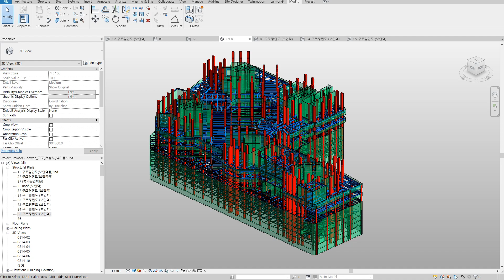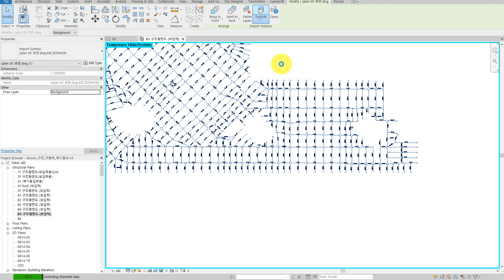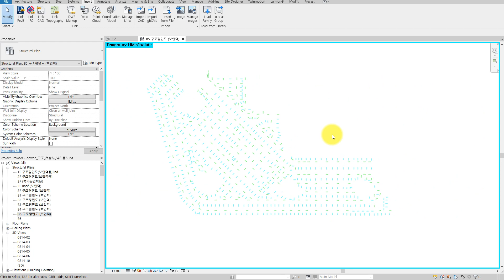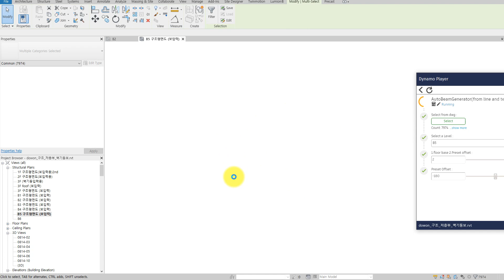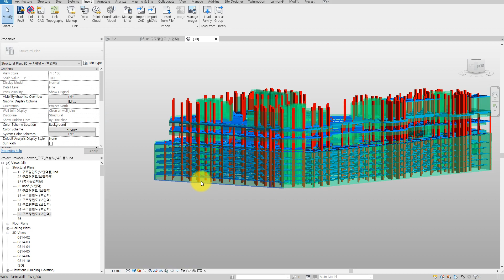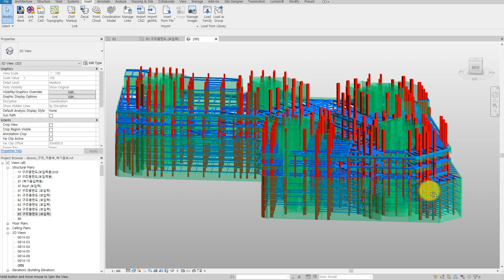Auto Framing from DWG -DYNAMO [ENG SUB]_레빗 구조프레임 자동작성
There are many things which can be automated with Dynamo.
This script is not to share but for demonstration.